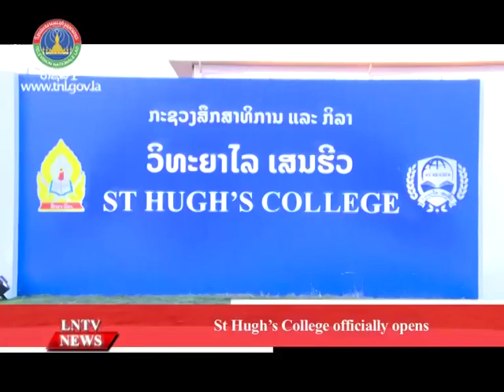SHCV Lao National Television English News Program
Hugh's College Vientiane Open Ceremony